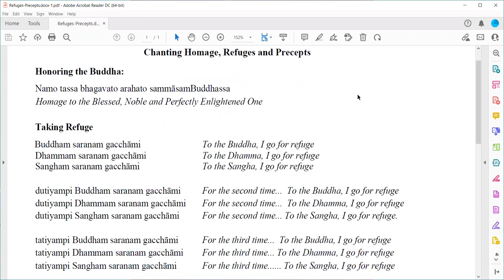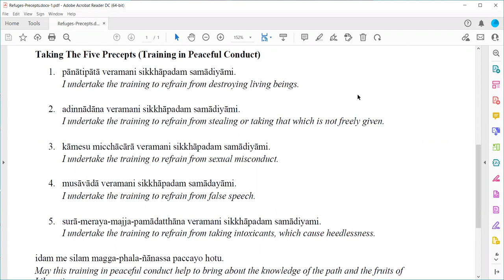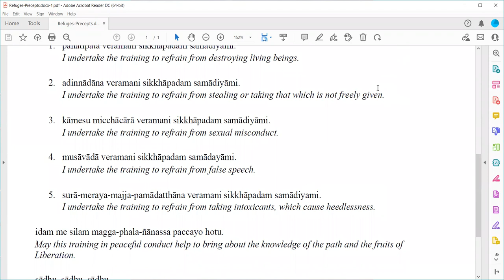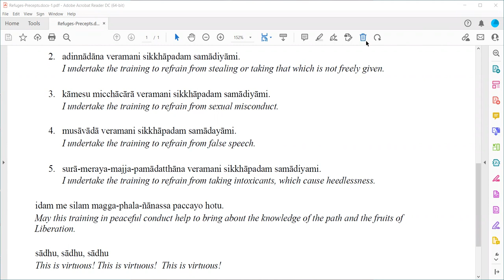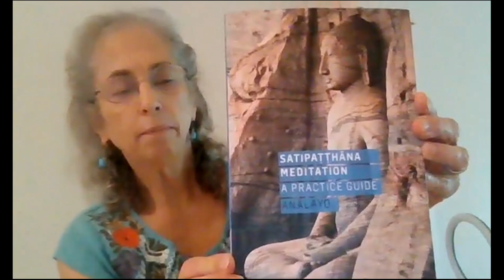Satipatthana - Foundations of Mindfulness — Sunday Sangha with Daryl (Sep 11)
Dana
Dans refers to the mutual generosity system that has kept Buddhist teachings alive for over 2600 years. Your dana supports our teachers in their practice and livelihood.